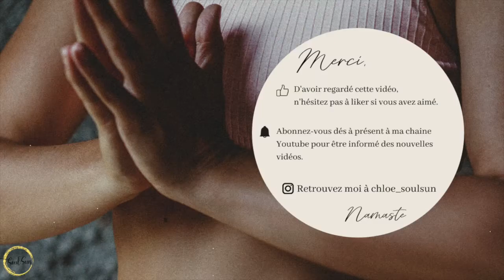Creative flow vinyasa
Un yoga danse pour mettre plus de féminité dans tes mouvements.
Apprendre un flow et le vivre jusqu'au bout des doigts.

Si tu as envie de plus de cours comme celui ci tu vas en avoir plein dans mon programme ÉVOLUTION.

belle connexion